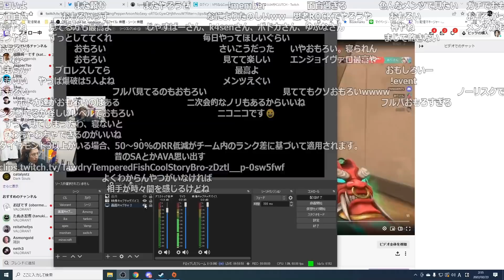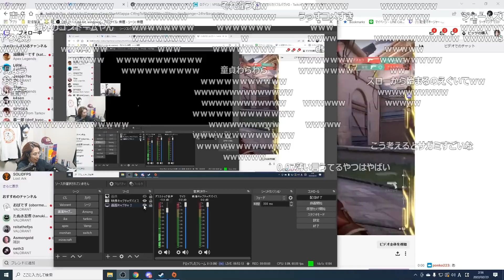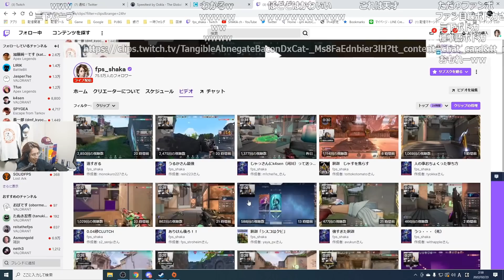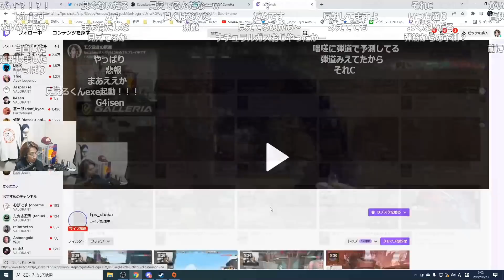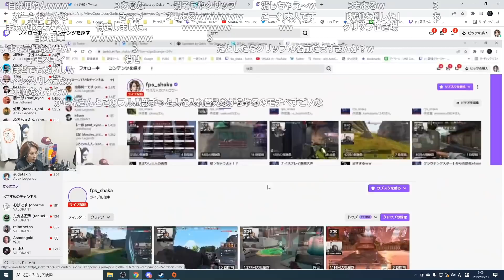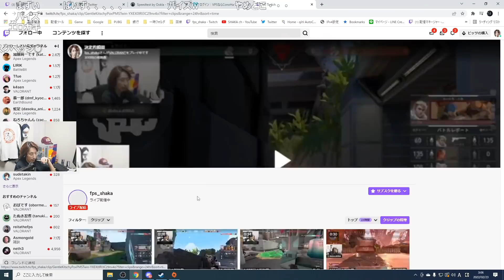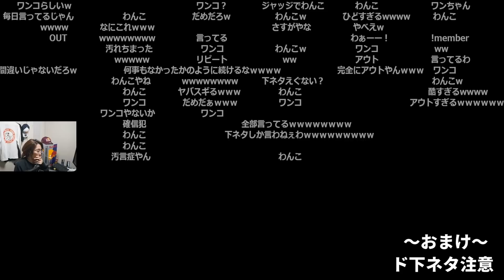腫れ物フルパヴァロの爆笑クリップを見る釈迦【じゃすぱー/k4sen/ボドカ/ゆふな】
じゃすぱーさんのTwitter